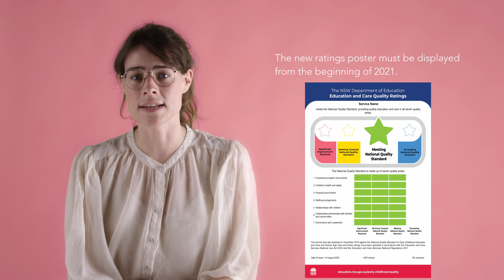3 Meeting for Services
This video is part of the Quality Ratings Initiative.